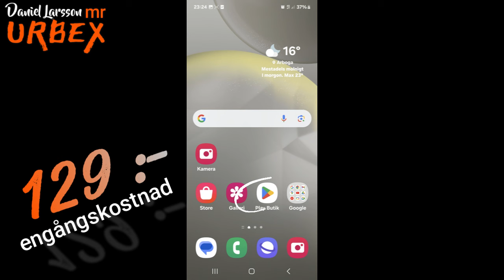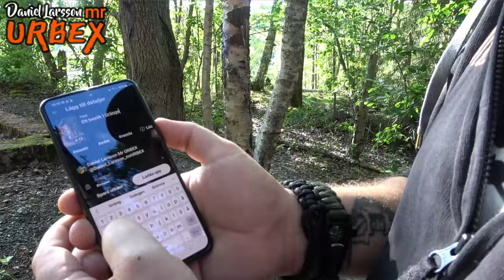Vi besöker GAMLA GRÄNGESBERG. urban exploring in sweden. övergivna platser. (mrURBEX #87)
Häng med till Grängesberg när vi besöker det GAMLA Grängesberg iallafall det som är kvar.
Vi får sällskap av två killar som blir våra guider under dagen .